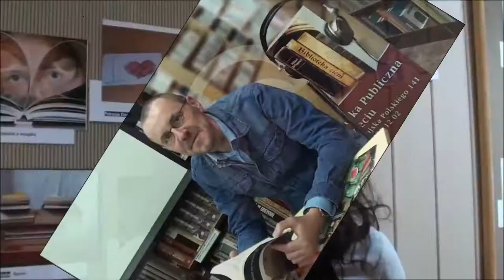Czytam...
Z okazji Światowego Dnia Książki bibliotekarze ze Świecia wzięli sprawy (kamerę) w swoje ręce i w niecodzienny sposób namawiają do czytania...